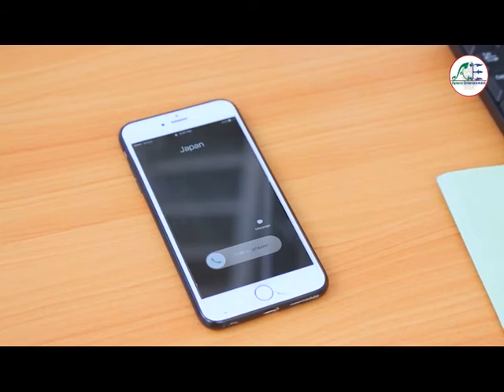Nea Vea Jivit Part 43_2 - Apsara Entertainments